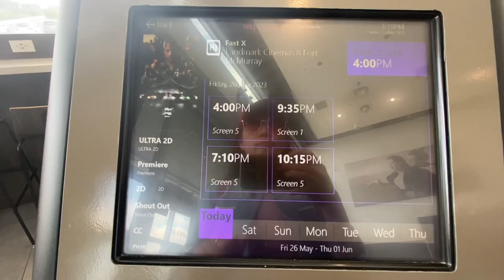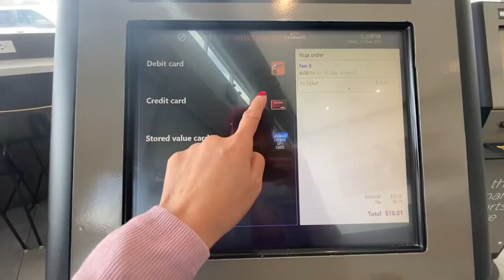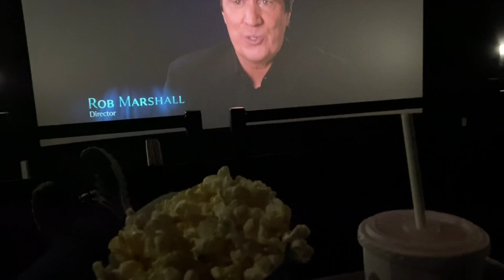FAST X | VIP Cinema Experience | Landmark Cinemas | Eagle Ridge